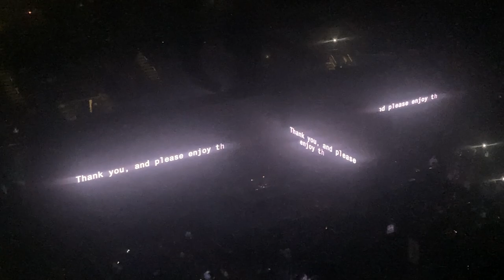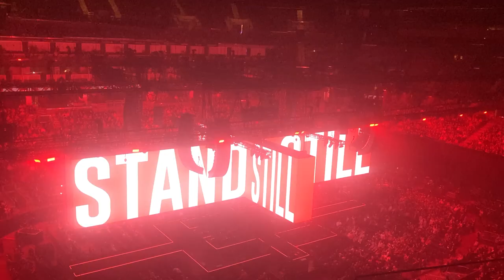1. C. Numb 2. The Happiest Days of Our Lives 3. Another BitW, Part 2 4. Another BitW, Part 3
2022-SEP-23
Roger Waters at Chase Center, San Francisco, CA, USA;
- None of these music clips were created/owned by us.

Setlist

Set 1:
1. Comfortably Numb
2. The Happiest Days of Our Lives
3. Another Brick in the Wall, Part 2
4. Another Brick in the Wall, Part 3
5. The Powers That Be
6. The Bravery of Being Out of Range
7. The Bar
8. Have a Cigar
9. Wish You Were Here
10. Shine On You Crazy Diamond (Parts VI-IX)
11. Sheep

Set 2:
12. In the Flesh
13. Run Like Hell
14. Déjà Vu
15. Déjà Vu (Reprise)
16. Is This the Life We Really Want?
17. Money
18. Us and Them
19. Any Colour You Like
20. Brain Damage
21. Eclipse
22. Two Suns in the Sunset
23. The Bar (Reprise)
24. Outside the Wall